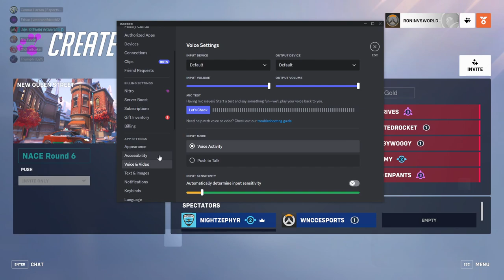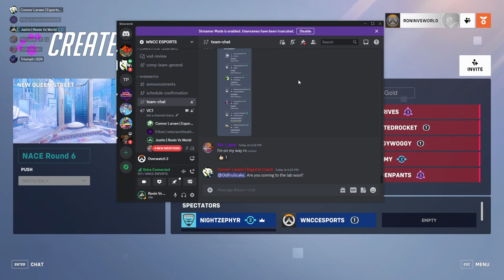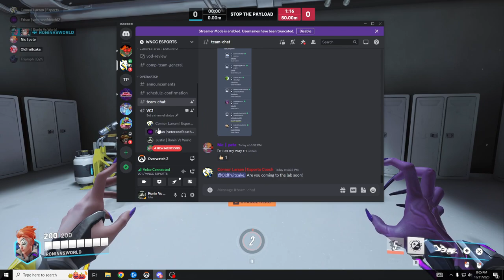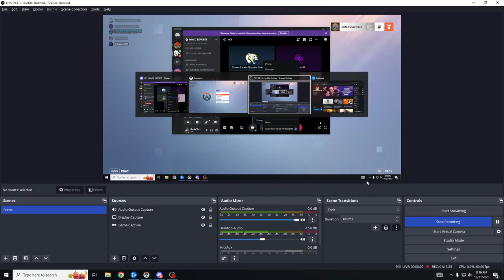WNCC Esports Overwatch match #6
WNCC - 3  NKU - 2

It was our last match of the season and we almost fumbled our perfect season, BUT we brought it back!